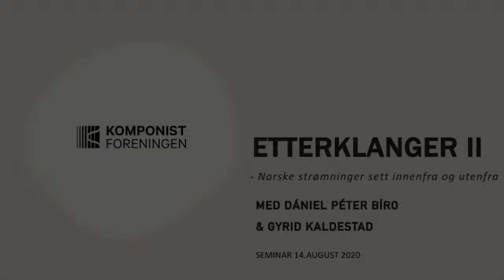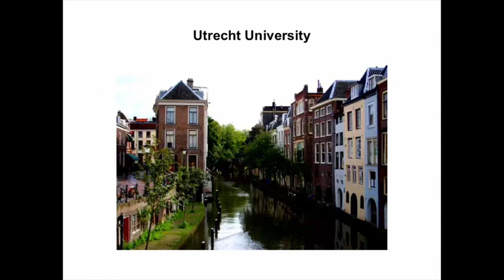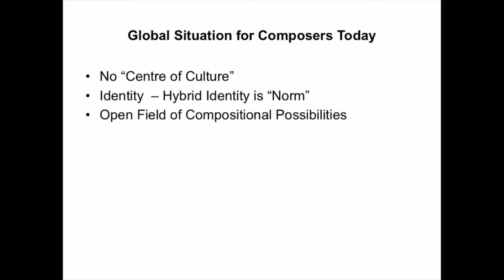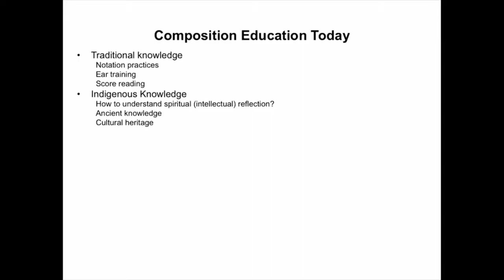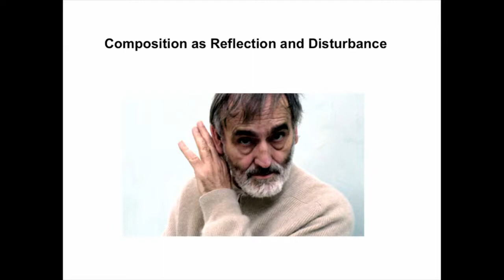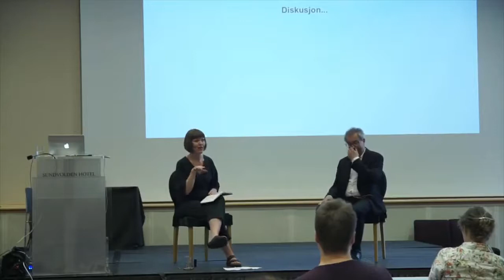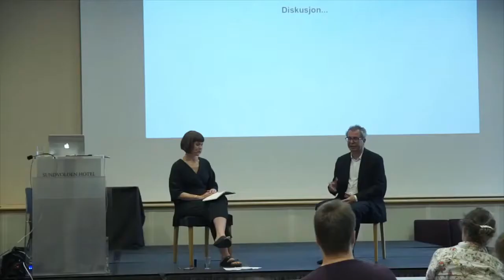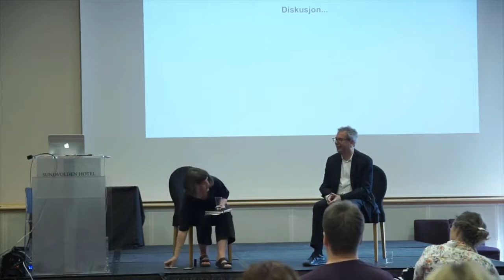Etterklanger II: Dániel Péter Biró i samtale med Gyrid Kaldestad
Reflections on Composition Today: Lecture of Dániel Péter Biró on August August 14, 2020 at Sundvolden Hotel done as part of the Seminar of the Norwegian Society of Composers (Norsk Komponistforening) and following discussion with Gyrid Kaldestad.

Including an excerpt of Fragmina ad Axiomata for countertenor, shawm, accordion and electronics, performed by Kai Wessel and the Ensemble Mixtura (Katharina Bäuml, shawm, Margit Kern, accordion) at the Sprengel Museum as part of the Hannover Gesselschaft für Neue Musik concert series on November 19, 2017.

The recitation of Maria Ulfah is from the book Approaching The Qur’an, The Early Revelations – 2nd Edition by Michael Sells. Many thanks to White Cloud Press for permitting to present the audio.